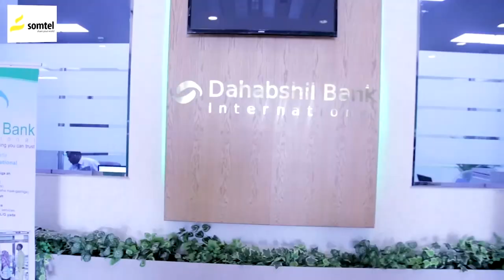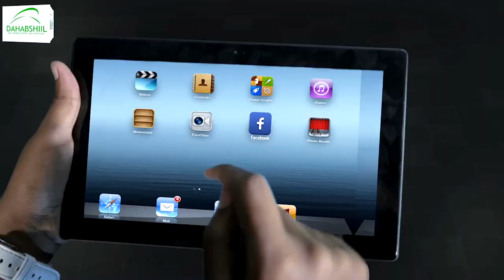Musharax Cabdiqani Muuse Dalab Iyo Musharax Cali Gadheer Oo Cudad Taageerayaashooda Soo Bandhigay